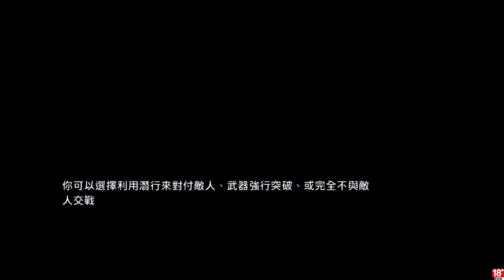千鳥熊の「最後生還者」EP.5 七月小艾莉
喬爾殺紅眼都是千鳥的錯 他又不是刺客(by 熊)
小艾莉居然消失了! 因為七月……
我們能夠存活下去嗎?

固定開台時間 每周五、六、日 23:00 - 25:00